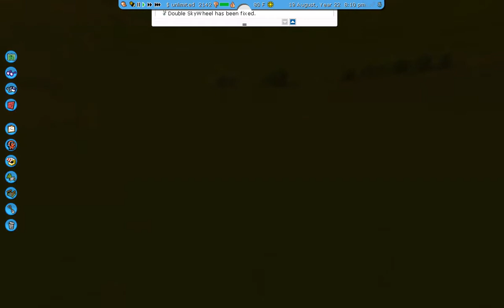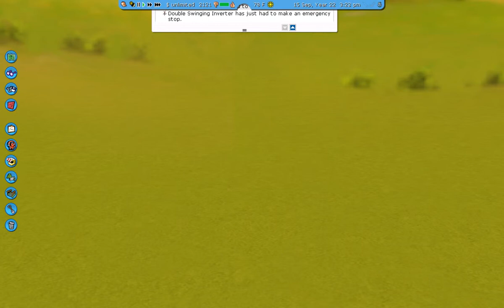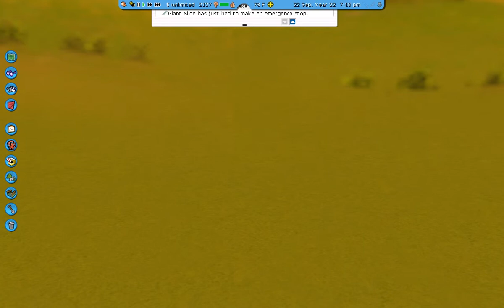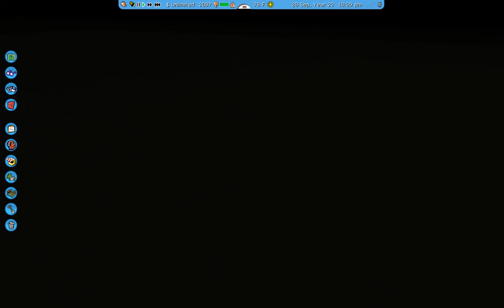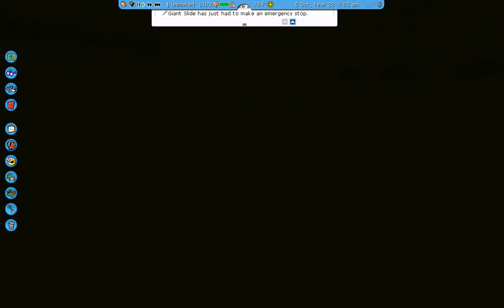Movie0005 (Roller Coaster Tycoon 3)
Random videos, no sound, of the parks.